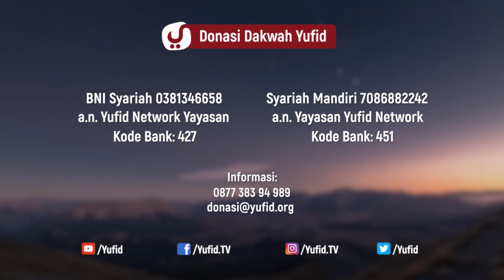Cerita Amalan Baik berarti Sumah? - Ustadz Ali Ahmad - 5 Menit yang Menginspirasi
Cerita Amalan Baik Sumah - Ustadz Ali Ahmad - 5 Menit yang Menginspirasi

Sum'ah adalah melakukan suatu amalan agar orang lain mendengar apa yang kita lakukan, sehinga pujian dan ketenaran pun datang tenar. Riya’, sum'ah dan semua derivatnya merupakan perbuatan dosa dan merupakan sifat orang-orang munafik.

Lalu apakah setiap amalan baik yang kita ceritakan otomatis sum'ah?

Video 5 menit yang menginspirasi kali ini Ustadz Ali Ahmad Hafidhzhahullah menjelaskan tentang apakah menceritakan amalan baik berarti sum'ah?. Yuk simak jawabannya dalam video berikut.